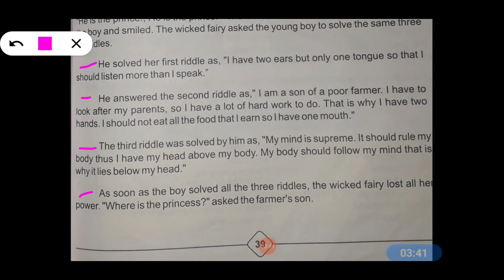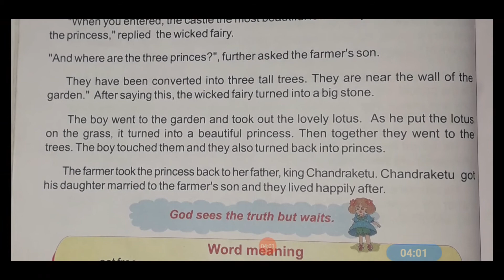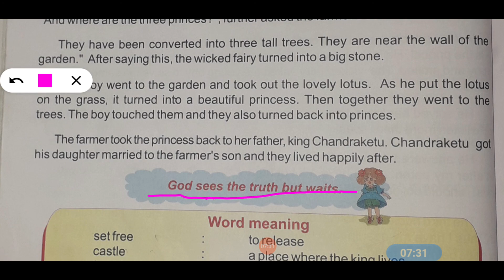Class 4th ..English Reader..Lesson 12 The Cursed Princess..(part-3)..